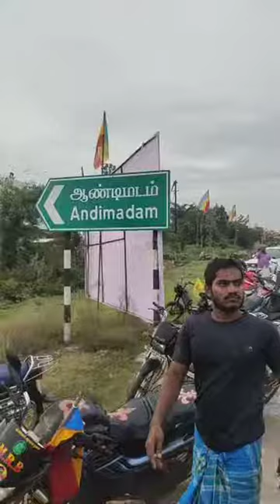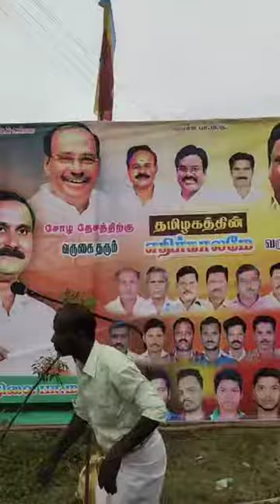காடுவெட்டி மணிமண்டபம்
vanniyar status

வன்னியர் ஜெயந்தி

வன்னியர் ஜெயந்தி status

vanniyar boys